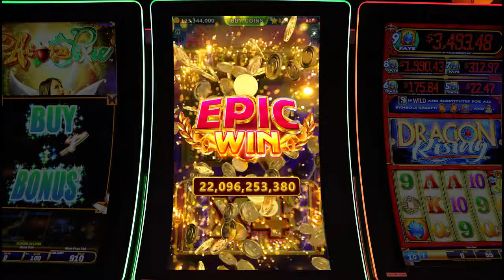DW_EN_V1280x720_201224_XC_02